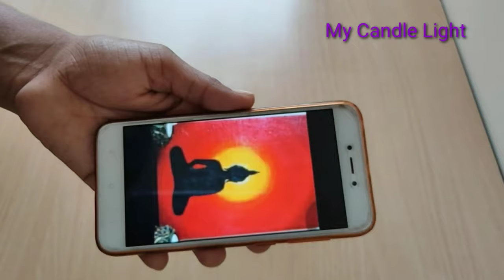Buddha Bottle Art/Bottle painting/Buddha drawing on bottle/Glass bottle art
Hi friends ❣️
I am back with another video. Buddha painting on glass bottle using acrilic colours.

# Acrylic Vs Fabric Paints
# Best paint for Bottle Painting
# Difference between Acrylic Paint and Fabric Paint
# Good paint for Bottle Decoration, Wine Bottle Art, Bottle Colouring / coloring
# Where to Buy Bottle Paints / Acrylic Paints / Fabric Paints
# Rates / Cost / Price of Acrylic Paints, Fabric Paints
# Knowledge about bottle Painting
# What is required for bottle Painting
# Bottle Craft
# Glass Painting on Bottle
# Things to know about bottle Painting
# Difference between sponge Painting and brush painting
# How to get Matte finish on Bottle
# How to get Glossy Finish on Bottle
# Metallic Paint
# Why to apply Varnish after Painting
# Recycle, Upcycle, Restore, Restoration, decoration, reuse, old  bottles
# Glass Painting ideas, Techniques, designs, tutorials
# how to safeguard paint peeling onbottlee
My Candle Light